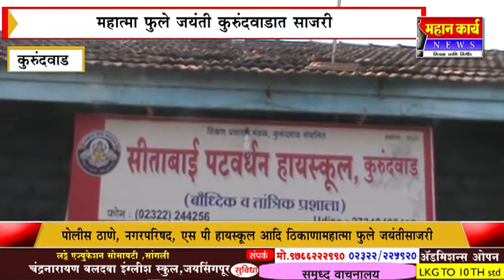कुरुंदवाडात महात्मा फुले जयंती साजरी : कुरुंदवाड बस स्थानकाला पडला विसर